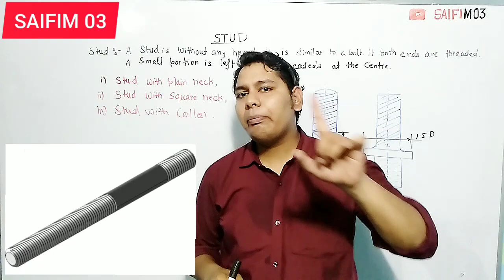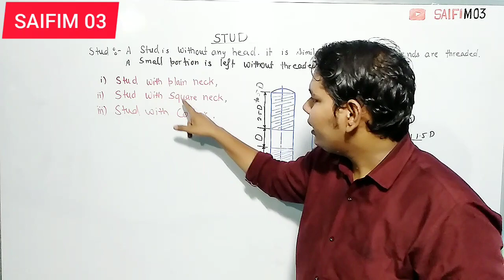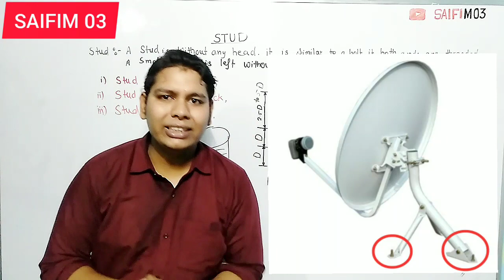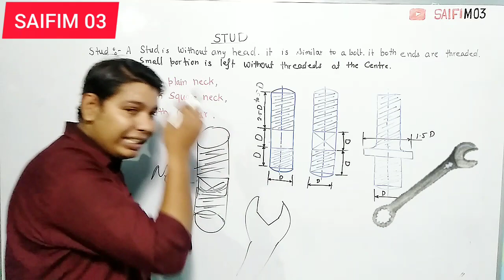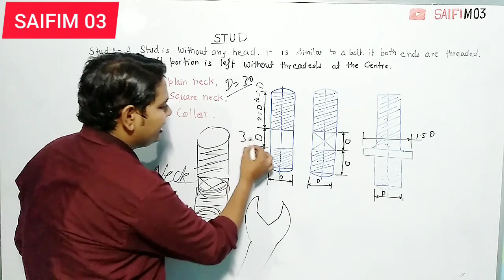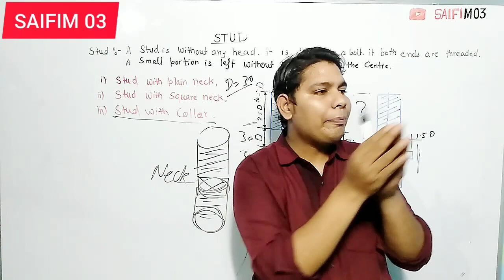How to Draw STUD, Plain Stud, Square Stud, and Coller Stud with Full Details,Saifim 03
PDD LINK

SAIFIM 03